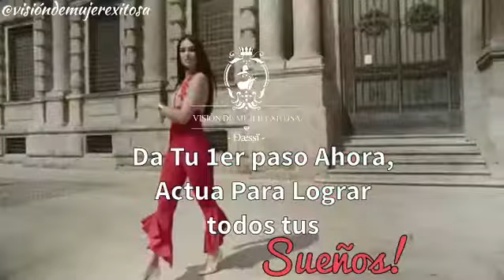Actúa Ahora!!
👉🏻Visión de Mujer Exitosa.👈🏻

  ⌛️El Tiempo pasa muy rápido y        solo tenemos esta vida para realizar todos nuestros sueños